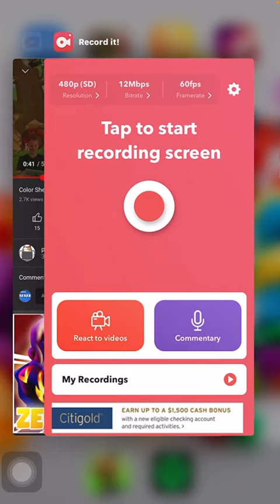I Because Public You Color Road iOS Gameplay + Giveaway My Video!!!